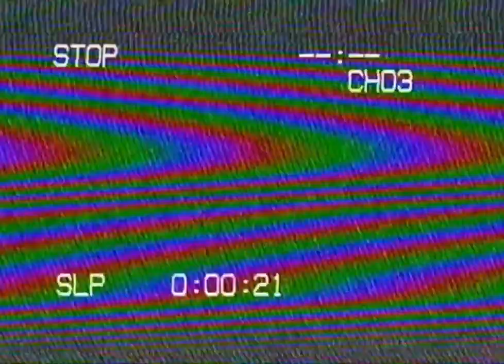DMC (Dance Mania Crew) 2000 Documentary | 대한민국 전설의 디엠씨 다큐멘터리 // KoreanRoc.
피플크루. 익스프레션. T.I.P. NY CREW. 고릴라와 함께 90년대 후반부터 프로댄스팀으로 활약했던 DMC의 2000년 출시된 다큐 고전!즐겁게 감상하세요
KoreanRoc Since 2006